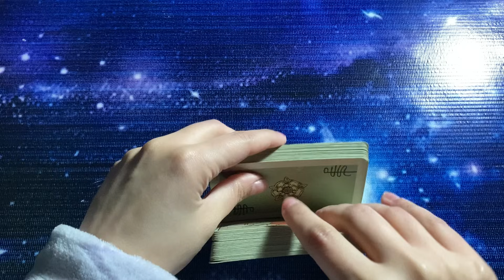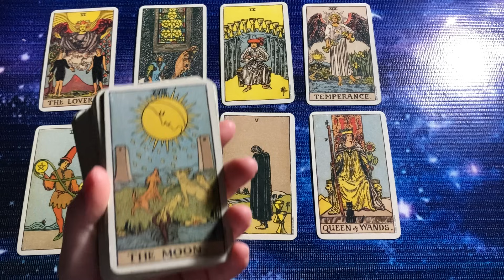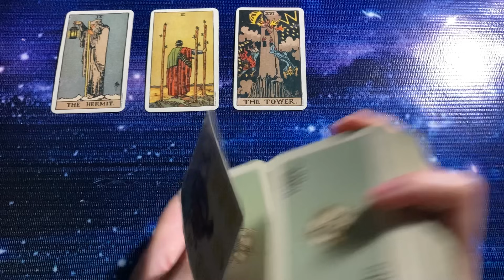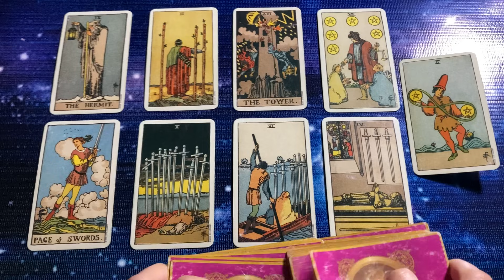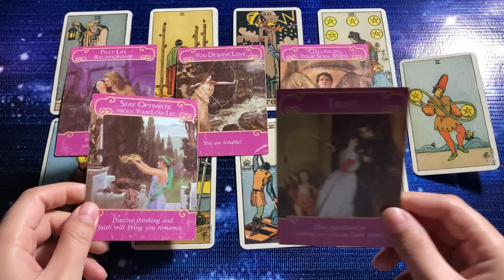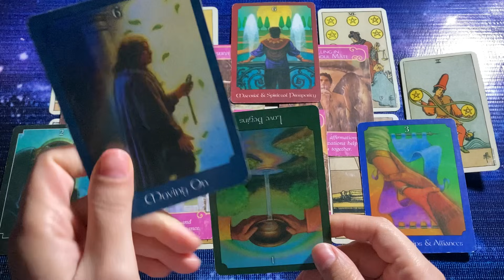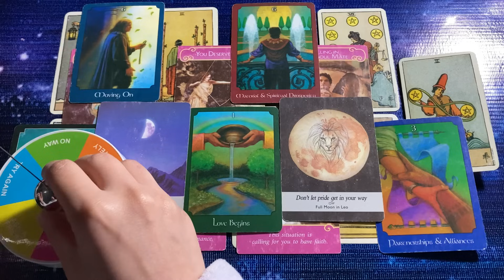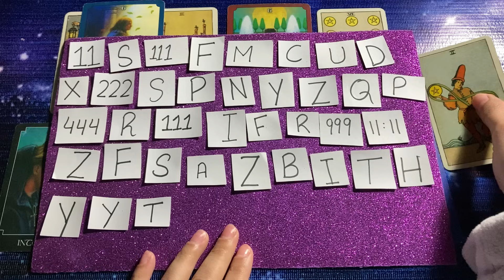Hindi-Urdu | You VS Them | Next 48 Hours | Timeless Tarot ✨💕